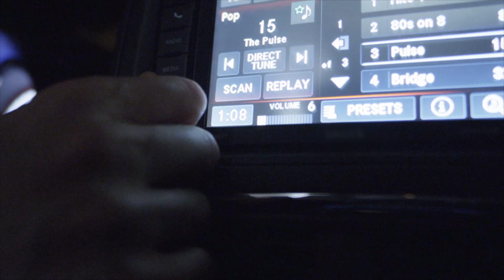DadHacks - The Minivan Mobile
This Father's Day, Mark's is celebrating the ingenuity makes Dad the man you know and love. To give Dads the helpful hints they need to be ready for Fatherhood, we put together this life hack to help make the switch, no more crying car rides for you! Share your Dadhacks in the comments!